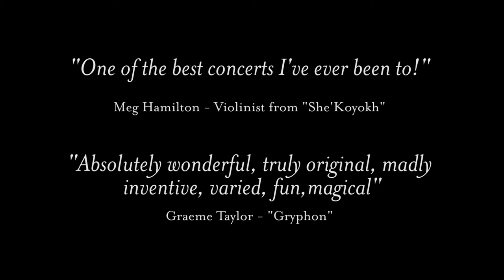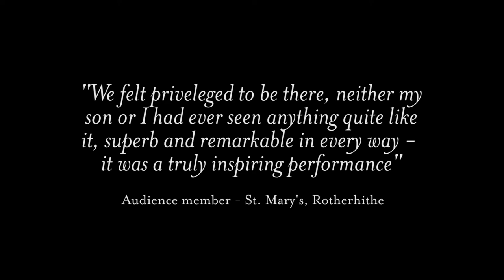"One Voice, One Cello & A Mad Belgian" (Short Live Showreel)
The duo One Voice, One Cello & A Mad Belgian are a truly unique and exciting ensemble.  They consist of Englishman Rupert Gillett & Belgian Jennifer El Gammal, armed with only a cello, a soprano sax, their two intertwined singing voices and an occasional melodeon.  Using this stripped down and quirky combination, they produce a sound which is far bigger than the sum of its parts.  They are folk singers, jazz improvisers, chamber musicians and storytellers, and their live performances are known for their grace, wit and virtuosity.  Lush and soaring melodies, toe tapping rhythms, gorgeous vocal harmonies or wild jazzy excursions:  all of these things could happen in a show.

“With obvious roots in jazz and folk, they have achieved that often sought after position of sounding unique. This talented duo display exceptional musicality. They have a sound and that sound is accessible and unlike anything else. Real beauty that does not fail to impress!”

-Superglad Music